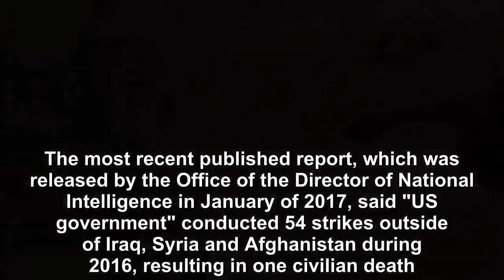Donald Trump revokes Obama order on reporting civilians killed in US airstrikes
US intelligence officials will no longer be required to publicly disclose the number of civilians killed in airstrikes against terrorist targets "outside areas of active hostilities" due to a new exec